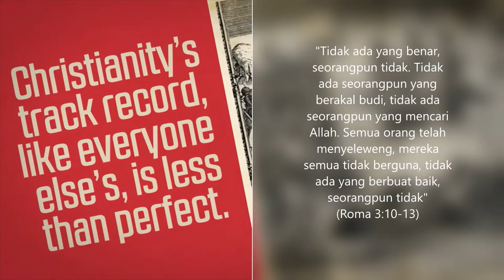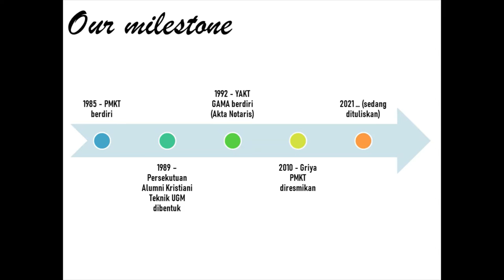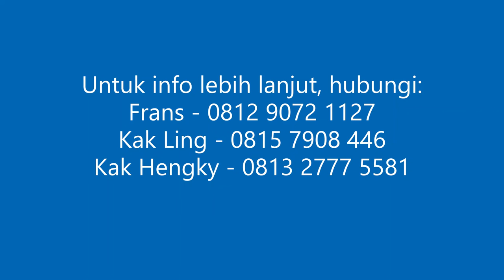Open Recruitment Pengurus YAKT GAMA 2021-2024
Rekan-rekan Alumni yang terkasih,
Pelayanan pengurus YAKT GAMA periode 2016 s/d 2021 akan segera berakhir. Kami bersyukur dan mengucapkan terima kasih atas dukungan rekan-rekan dalam pelayanan pada periode tersebut. Kiranya Allah Tritunggal semakin dimuliakan.
Tongkat estafet pelayanan tidak akan berhenti dan akan terus dilanjutkan kepada generasi selanjutnya. Oleh karena itu kami mengajak Rekan-rekan Alumni untuk ikut berdoa dan bergumul; serta turut ambil bagian dalam pelayanan sebagai pengurus di periode 2021 s/d 2024.

Jika ada hal-hal terkait yang ingin ditanyakan, dapat menghubungi:
Frans Natalius (TA'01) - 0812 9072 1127
Kak Ling - 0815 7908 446
Kak Hengky - 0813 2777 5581

"Bukan kamu yang memilih Aku, tetapi Akulah yang memilih kamu. Dan Aku telah menetapkan kamu, supaya kamu pergi dan menghasilkan buah dan buahmu itu tetap."